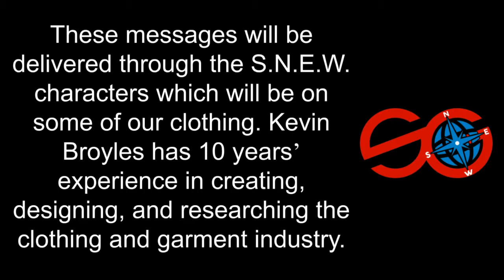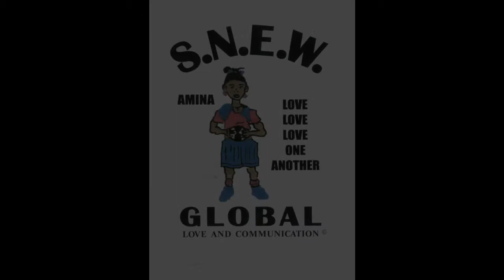S.N.E.W. GLOBAL INTRODUCTION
S.N.E.W, is an acronym for South, North, East and West, representing “Global Love and Communication”. Sending out positive and inspirational messages to everyone. These messages will be delivered through the S.N.E.W. characters which will be on some of our clothing. Kevin Broyles has 10 years’ experience in creating, designing, and researching the clothing and garment industry.